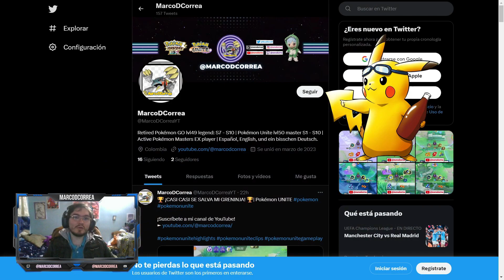🏆 ¡UNA PARTIDA LAMENTABLE CON UN FINAL DE 9000 DE IQ! 🏆 | Pokémon UNITE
► Capítulos del video:
00:00 Adelanto
01:36 INTRO REDES Y BUILD
02:36 Inicio de la partida
05:27 Aparición primer objetivo ambos carriles
08:28 Segunda aparición objetivo carril inferior: Regirock
09:00 Segunda aparición objetivo carril superior: Regieleki
10:27 Aparición Rayquaza

¡TODAS LAS BUILDS, OBJETOS DE COMBATE Y SETS DE MEDALLAS!